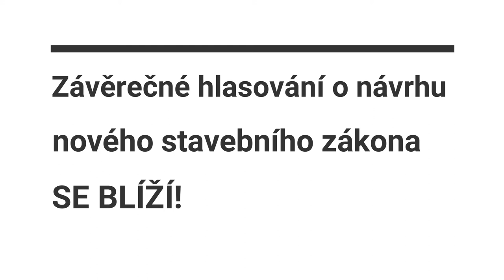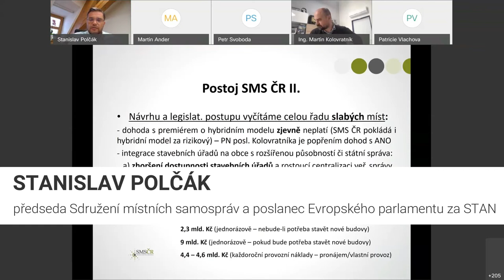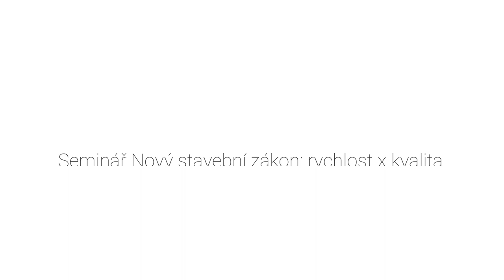Nový stavební zákon: schválit nebo ne a proč?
Seminář Nový stavební: zákon rychlost x kvalita uspořádala 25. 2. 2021 místopředsedkyně Senátu ČR Jitka Seitlová ve spolupráci s Asociací ekologických organizací Zelený kruh.